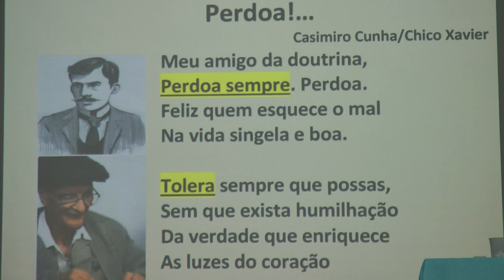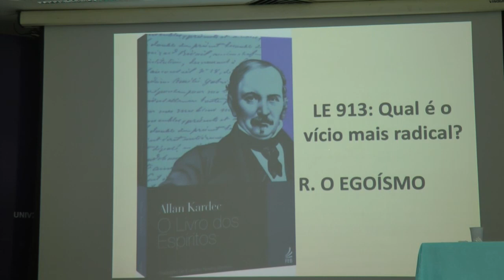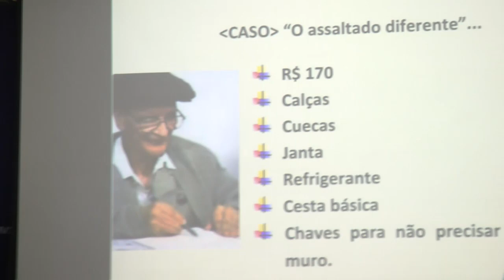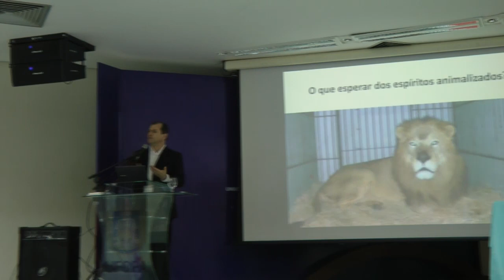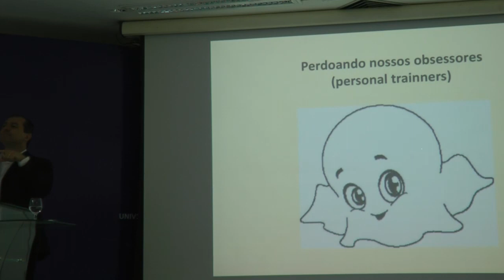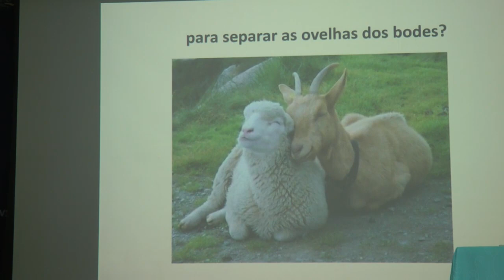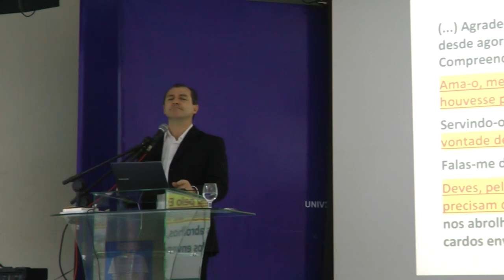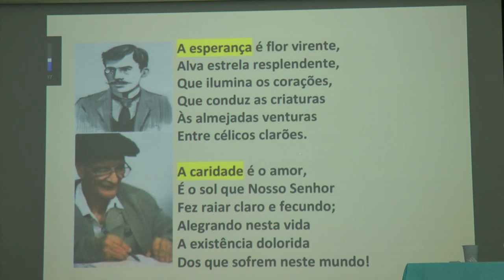AutoPerdão e Perdão: Liberte-se das Mágoas e Culpas 2-2 Nazareno Feitosa 2016 PA [EXCELENTE!]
2ª Palestra do Seminário "AutoPerdão e Perdão: Liberte-se das Mágoas e Culpas". Palestra com Nazareno Feitosa em Santarém/PA, 2016. Se o vídeo pode ser útil, comente, curta e compartilhe

Conheça a Fraternidade Sem Fronteiras! Apadrinhe crianças órfãs na África Subsaariana e nossos irmãos refugiados da Venezuela. Acesse: